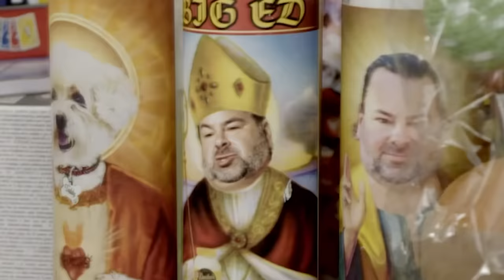Big Ed Gets Exposed By Rose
WOW more Big Ed! Its time for the 90 Day Fiance tell all and Rose has come back after all this time just to expose Ed for being exactly who everyone already knew he was.